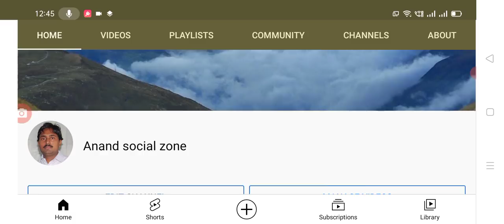PRC Da లపై రసవత్తరంగా సాగుతున్న క్యాబినెట్ భేటీ, employees latest update today PRC.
Hello everyone today update is AP government cabinet meeting on PRC CPS cancel latest update.@Anandsocialzone